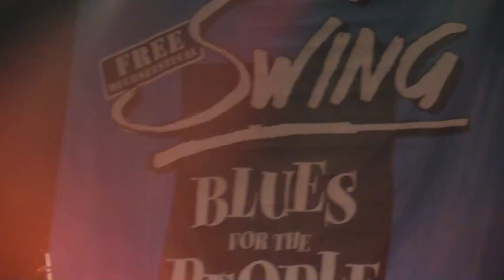Mud Morganfield V1 @ Swing Wespelaar - 18/08/19